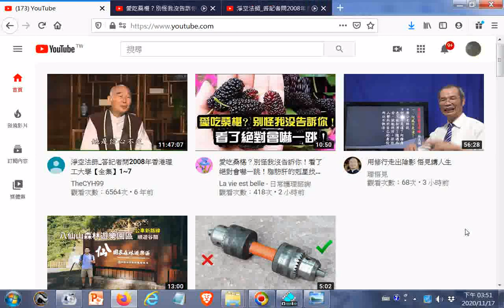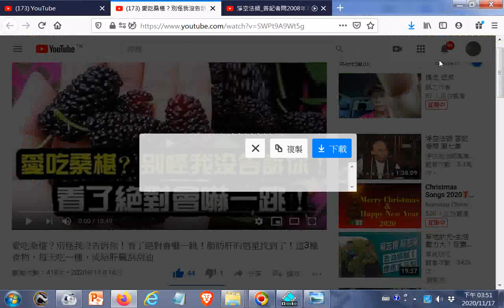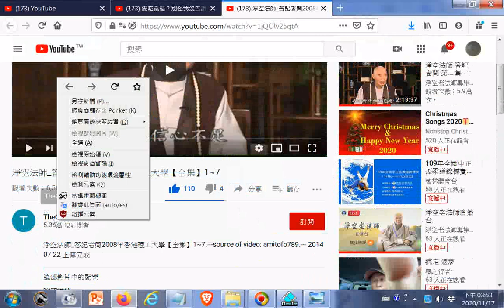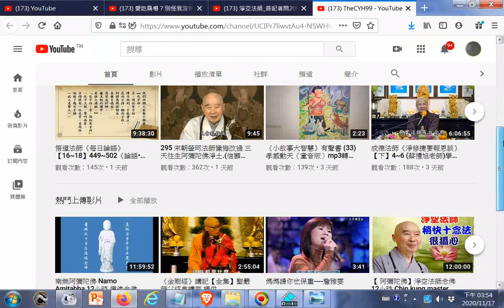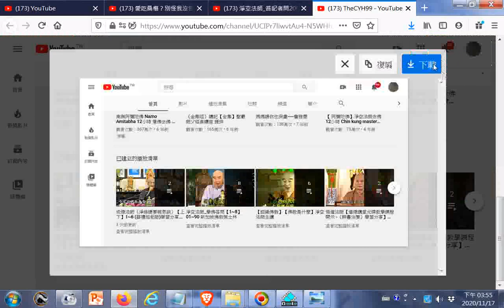淨空法師 答記者問2008年香港理工大學【全集】1~7+TheCYH99有兩大主題 淨空法師佛學講座以及其他心靈講座, 藝文與旅遊活動+愛吃桑椹？別怪我沒告訴你！看了絕對會嚇一跳！脂肪肝的剋星找到了